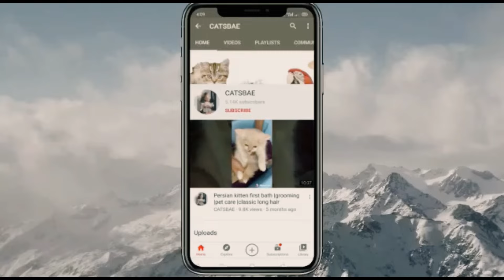Never cut you cat’s whiskers | painful 😰 | big no | persian cat care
Hello youtube family I am sumera from catsbae cattery Our cattery is since 2014 All the videos nd pictures are of my cattery I am here to provide you the best knowledge about breeding cats nd keeping cats Providing you all very informative videos about cats n kittens I hve a beautiful cattery in nagpur Maharashtra We are located in nagpur Maharashtra but we provide our services all over india Feel free to contact us on the given details- Instagram-@ / catsbaecats Facebook- f / catsbaecattery Copyright Disclaimer Under Section 107 of the Copyright Act 1976, allowance is made for 'Fair Use for purposes such as criticism, comment, news reporting, teaching, scholarship, and research, Fair use is a permitted by copyright statute that might otherwise be infringing.